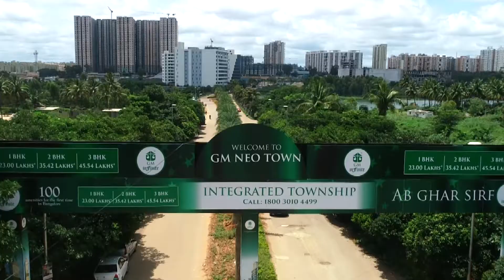Global Techies Town Luxury flats at Electronic City